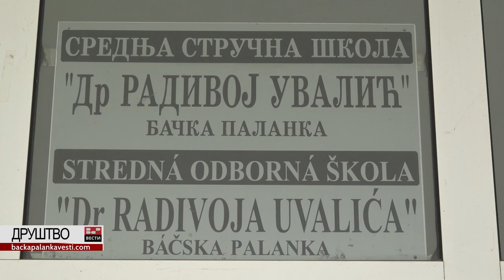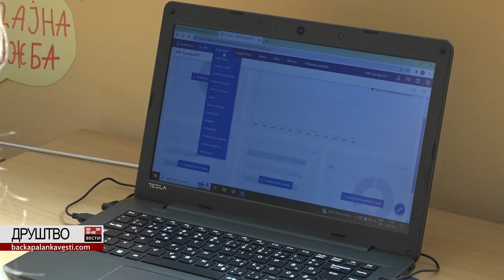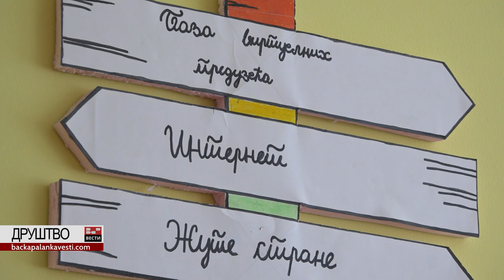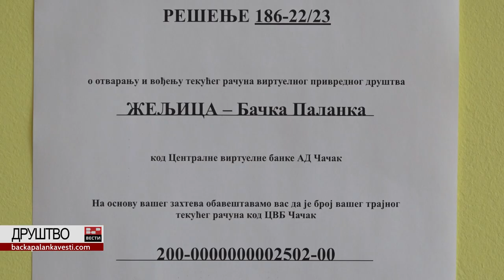Виртуелно предузеће ученика ССШ "Др Радивој Увалић"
Ученици Средње стручне школе "Др Радивој Увалић" практичан рад обављају кроз виртуелна предузећа.

Они у оквиру оваквих предузећа раде различите економске, правне послове, састављају бизнис планове што им много помаже како праве фирме и предузећа функционишу. Посетили смо ССШ "Др Радивој Увалић" и са ђацима и професорком открили чиме се баве виртуелно предузеће.
Ауторка: Драгана Јовичић Бујак
Сниматељ: Марко Јовић
Реализација: БП ИНФО 2023